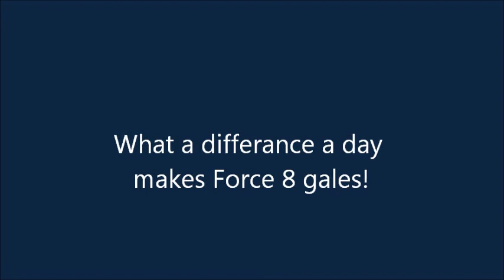Cornish Crabber 'Ruach' Portnockie Harbour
Cornish Crabber 'Ruach' arrives in Portnockie as part of a three month sail anticlockwise around Scotland from the Forth to the Clyde in aid of Alzheimer's.